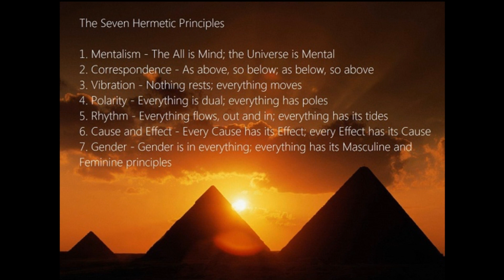The Kybalion Explained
In this video,  I'll give a brief description of the Kybalion and it's seven hermetic principles. This is an excellent book and it contains some of the most profound information in the esoteric world.  This is my first video and I would love to hear feedback from you guys!